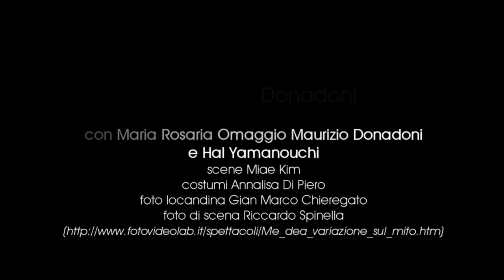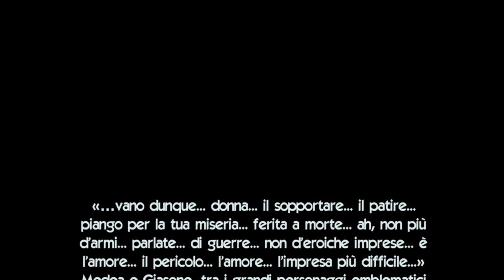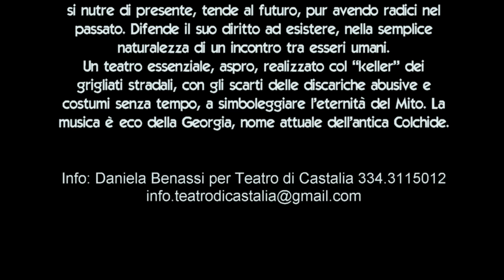ME DEA - VARIAZIONE SUL MITO con Maria Rosaria Omaggio, Maurizio Donadoni e Hal Yamanouchi - PROMO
TEATRI DI PIETRA LAZIO
XVI EDIZIONE
PRIMA NAZIONALE

Compagnia Teatro di Castalia
presenta
ME DEA - VARIAZIONE SUL MITO
di Maurizio Donadoni

con Maria Rosaria Omaggio, Maurizio Donadoni
e Hal Yamanouchi
scene Miae Kim

costumi Annalisa Di Piero
foto locandina Gian Marco Chieregato
foto di scena Riccardo Spinella

produzione associazione culturale TEATRO DI CASTALIA
organizzazione Aurelio Gatti

30 LUGLIO 2015 - ANFITEATRO DI SUTRI
31 LUGLIO 2015 - AREA ARCHEOLOGICA
ARCO DI MALBORGHETTO

«…vano dunque... donna... il sopportare... il patire... piango per la tua miseria... ferita a morte... ah, non più d'armi... parlate... di guerre... non d'eroiche imprese... è l'amore... il pericolo... l'amore... l'impresa più difficile...»
Medea e Giasone, tra i grandi personaggi emblematici dei rapporti complicati che intercorrono tra generi, sono quelli che dibattono la questione più a fondo e duramente, ponendo interrogativi inquietanti dall’inizio del teatro. Quanto tramandato dal mito classico viene ribaltato in Me Dea, evidenziando quanto ancora più esasperati siano oggi i rapporti tra i generi. Gli esiti tragici di tante relazioni coniugali, che riempiono le cronache dei media, ne sono una prova: l’amore uccide più della guerra. Lo spettacolo mette in scena due mondi inconciliabili, contrapponendo carnefice e vittima. Medea non fa eccezione: è la vittima che tiene fede a se stessa, resistendo fino allo stremo delle forze. In questa riscrittura è lei ad essere uccisa, insieme ai figli, da Giasone, l'uomo che l’aveva illusa. Le promesse di Giasone per Medea avevano valore di un patto assoluto, mentre per lui erano state la mera scelta opportunistica per scampare alle circostanze avverse. Medea tornerà in scena spettrale, monito e denuncia della violenza insita nei rapporti umani, fomentata dall’insensibilità degli dei. Giasone si troverà così a dover controbattere un’altra versione dei fatti, meno eroica, di uomo che ha ucciso moglie e figli nel tentativo di liberarsi da uno scomodo e opprimente passato. Ultima inutile recita, nell'ultima replica della vita per il falso eroe. Il rottame della nave Argo, simbolo del rottame umano, segnerà la sua fine. Me Dea è metafora del teatro, pianta che si nutre di presente, tende al futuro, pur avendo radici nel passato. Difende il suo diritto ad esistere, nella semplice naturalezza di un incontro tra esseri umani.
Un teatro essenziale, aspro, realizzato col “keller” dei grigliati stradali, con gli scarti delle discariche abusive e costumi senza tempo, a simboleggiare l’eternità del Mito. La musica è eco della Georgia, nome attuale dell’antica Colchide.